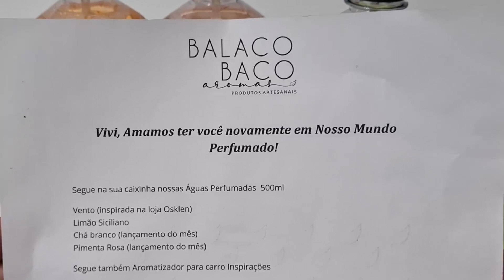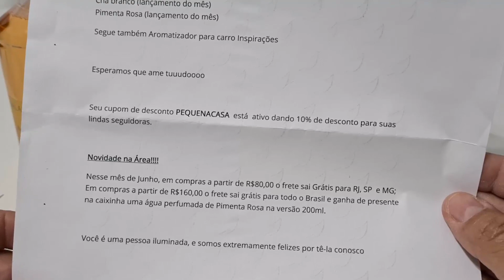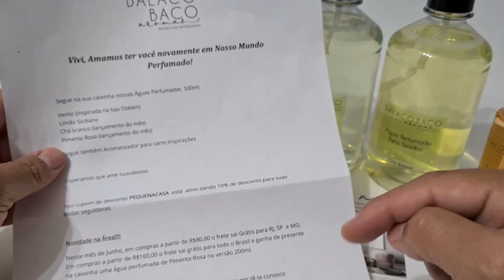MUDANÇAS NA SALA | TIRAMOS O PAPEL DE PAREDE PORQUE VAMOS TRANSFORMAR TUDO | Viviane Magalhães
Vamos mudar a decoração da Sala, tiramos o papel de parede e pintamos com uma nova cor, ficou lindo a parede! FiquemEmCasa e Decore Comigo. Me deixe saber nos comentário o que vocês querem ver nos vlogs!

Parceiros

Placa colmeia MDF 6mm 35x40 peso 1kg
As placas são estofadas com o facto branco e as de MDF acho que é carvalho

Água perfumada que uso na casa é o Bamboo
Balacobaco - Cupom:  PEQUENACASA

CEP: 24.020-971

Sejam bem vindos ao nosso lar, espero que gostem desse tipo de vídeo.

(Parceria/Publicidade/negócio)